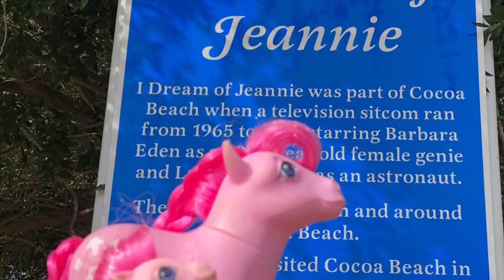SUMMER 2018 WITH KRISTA BELLA PONIES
SUMMER 2018 WITH KRISTA BELLA PONIES / Krista Bella Ponies take a quick back look on this Throwback Thursday at on the amazing Summer 2018. From Pony Fair 2018, to Disney to Sea World to Ice Cream Reviews to Collabs to meeting PFFs and an incredible shoutout as well as lots of summer fun, take a look at this quick flashback.
We upload 5 days a week. Here is an overview of our weekly lineup:

Sundae Mondays- Ice Cream Reviews
Tuesdays' Toy Reviews
Wildcard Wednesdays
Vintage Toy Throwback Thursday
Fridays From Mama Pony

We also have occasional specials:
Saturday Specials
Holiday Specials

We are Krista Bella Ponies a Family & Children's Channel located in Central Florida.  We love My Little Pony from G1 to FIM to  Equestria Girls to My Little Pony The MOVIE and everything in between. We also enjoy McDonalds, Disney and Universal. We love toys from both the present and past LPS, Strawberry Shortcake, Care Bears, Shopkins, Monster High, Star Wars and of course My Little Pony. Both of us have a very sweet tooth and enjoy ice cream and cool treats. Our videos show and review the things we love and enjoy.

Krista Bella Ponies
USA